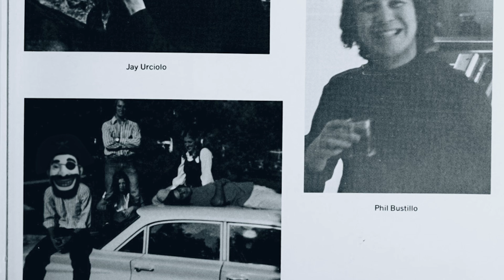2023 Homecoming & Parents Weekend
Whether you’re an alumnus with children, grandchildren, neighbors, or a prospective student who found us online, homecoming is the perfect opportunity to see what it means to be a Pirate.

Register at 🔗 park.edu/homecoming-parents-weekend/